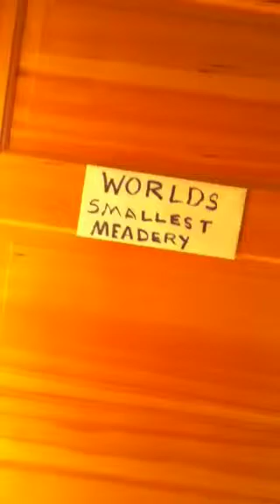Worlds smallest meadery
Unbelievable production from humble meadery